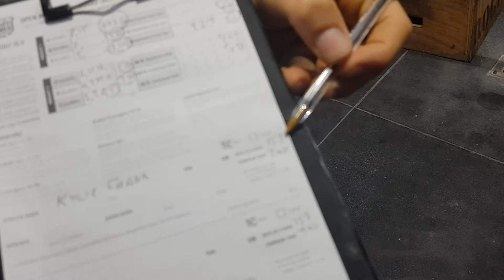Kyle Frankenfeld 18.4